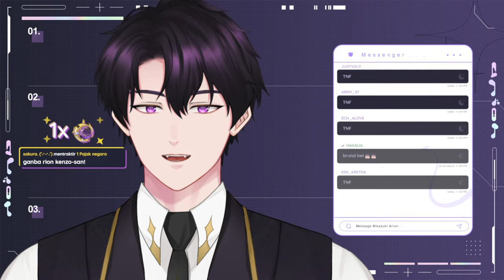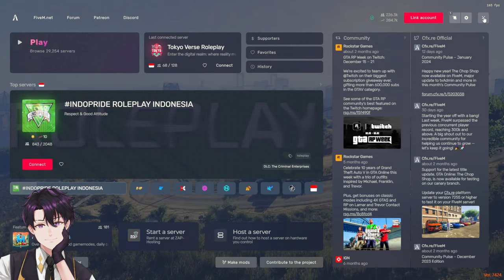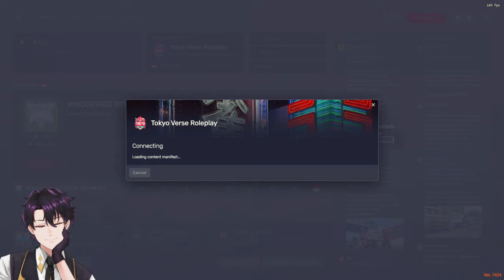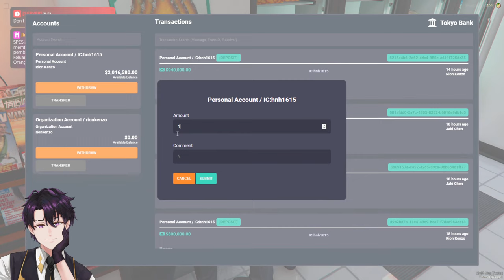【GTA V ROLEPLAY】Let's Talk about Family's Business #3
🌘 Rules (wajib ditaati oleh semua viewers) 🌒

✦ ID :
➦ Dimohon untuk tidak melakukan spam (kata atau emoji)

[ KEYWORDS ]
Roleplay ASMR
Dominant husband
Roleplay Vampire
Roleplay Halloween
Halloween
Vampire
Spicy Roleplay
Dominant boyfriend
Dominant teacher
Pacar posesif
Possessive boyfriend
Roleplay boyfriend
Spicy roleplay
Teacher roleplay
Asmr teacher

✦ Hastags ✦
➦ General
➦ Announcements
➦ Live
➦ Fanart
➦ Meme